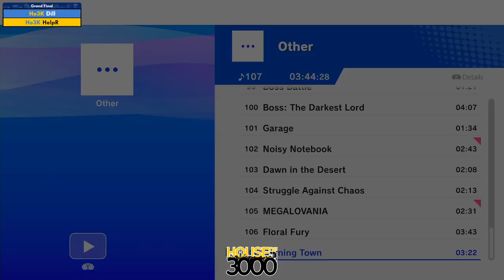BoMBS 134 - Grand Final Dill vs HelpR 2 - Smash Ultimate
Playlist | Quad Stream ISO Recording